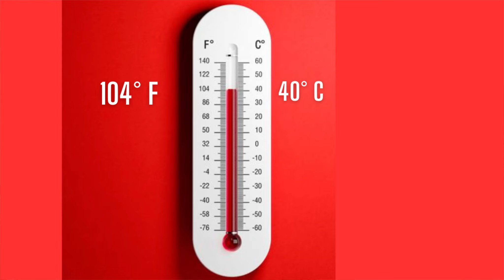¿Cómo manejar el CALOR, identificarlo y eliminarlo del cuerpo?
Hay algunas cosas que puedes hacer para sobrellevar el golpe de calor:
1. Evita la exposición a sol de 10am a 5pm durante el verano.
2. Báñate en las mañanas y noches para refrescar.
3. Al salir de bañarte, no seques la cara, tu nuca y espalda. Deja que la piel absorba el agua para hidratarla. El mejor hidratante es el agua.
4. Utiliza cremas con base de agua o gel en las mañanas y el bloqueador solar.  Incluye tus orejas al utilizar el bloqueador solar.
5. En las noches utiliza cremas fuertes para la hidratación de tus ojos, la cara y la piel si duermes en aire acondicionado.
5. Utiliza ropa de colores claros, ligera en su tela y peso.
6. Niños: no los arropes,  ponle ropa fresca, hidrátalos más seguido, utiliza bloqueador solar y refréscales con agua, frutas y vegetales, más baños de agua fría.
7. Usa gorras, sombrero, vicera y protección para tus ojos y la cara del sol.
8. Aliméntate de productos que permitan hidratarte como frutas y vegetales: sandía, lechuga, tomate, naranja, pepinillos, fresas, melón, con mayor frecuencia.
9. Bebe mucha agua para mantener tus órganos hidratados y en mejor funcionamiento.
10. La hiervabuena ayuda a desinflmar el cuerpo, lo cual ocurre con el calor.
11. Las compresas de agua fría se hacen con algodón o un paño sumergiéndolas en agua fría (es bueno tener hielo en el agua para mantenerla fría) para luego aplicar en el cuerpo.
12. Cambia las toallas y sábanas con mayor frecuencia, sudamos en las noches también aunque tengas aire acondicionado.

ES EMERGENCIA SI:
La persona está sudorando, pálido, fatigado o débil, dolor de cabeza, mareo, naúsesas.
Utiliza compresas frías, nunca hielo. No sumergirse en hielo, un baño de agua fría será suficiente.

** El hipotálamo es el órgano en el cerebro que regula la temperatura. Sudamos porque emite un mensaje a la piel para sudorar intentando mantenernos en temperatura agradable. Debemos aprender a darnos cuenta y tomar acción.

* VitaminaER
Soy Edda Rocca y me dedico a encontrar Soluciones a Problemas Comunes de Salud.